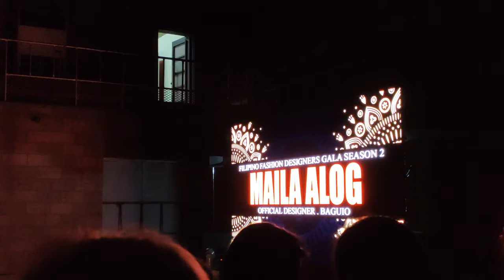Maila Alog | Filipino Fashion Designer Gala 2019